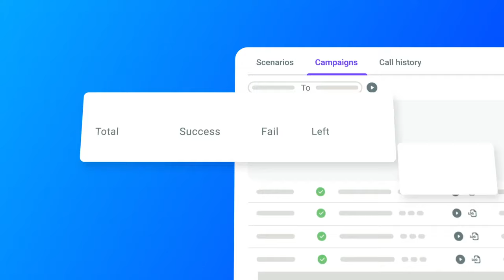Fast and easy-to-use оmnichannel cloud contact center with extensive automation capabilities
Equip your contact center agents with ready-to-go tools and start responding to customers anywhere — in minutes.